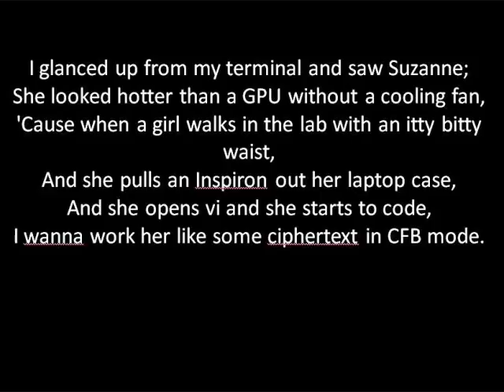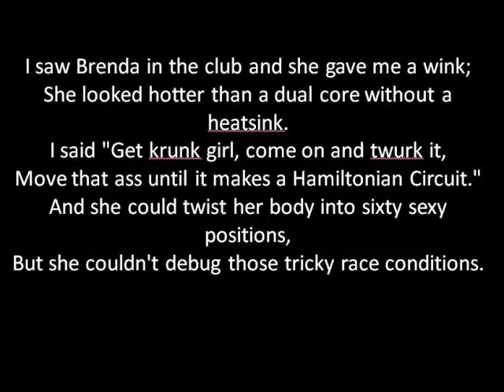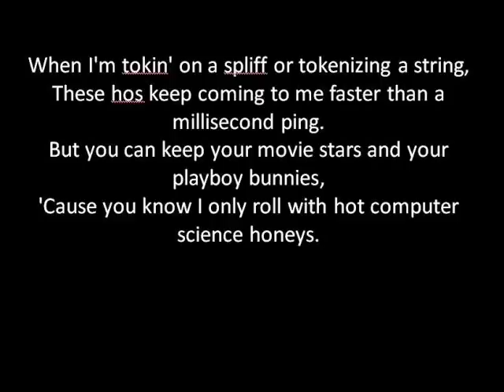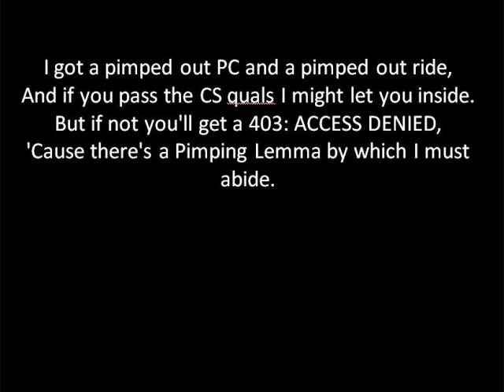Pimping Lemma with Lyrics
Monzy's Pimping Lemma with lyrics